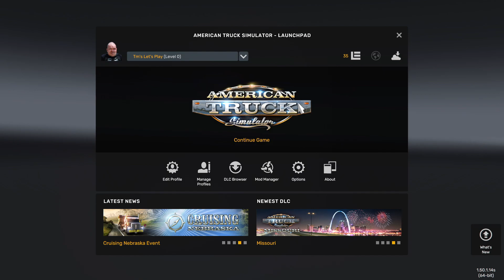American Truck Simulator Let's Play Episode 1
Welcome NR&S members to my brand new American Truck Simulator Let's Play series! Today we start up our trucking company in the great state of Texas and do a few jobs to get ourselves established in the trucking world! We'll be setting up our company, taking on our first job, and exploring the amazing sights Texas has to offer. Join me on this exciting journey as we drive towards trucking success! Happy trucking! 🚚💨